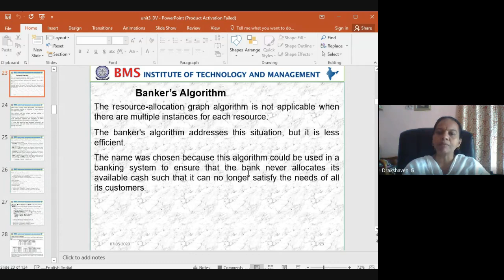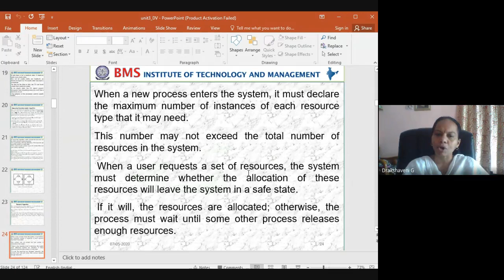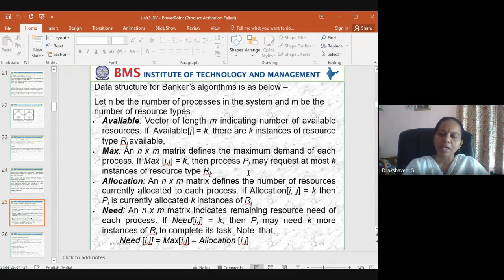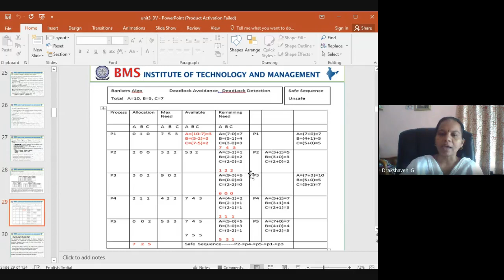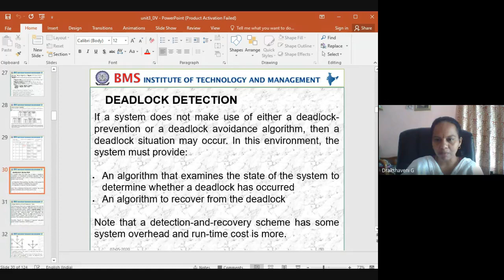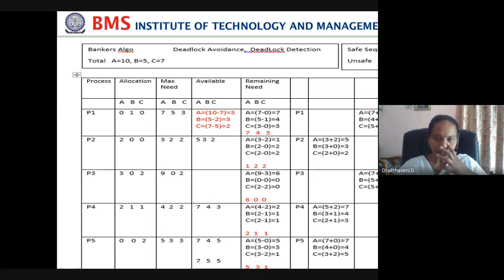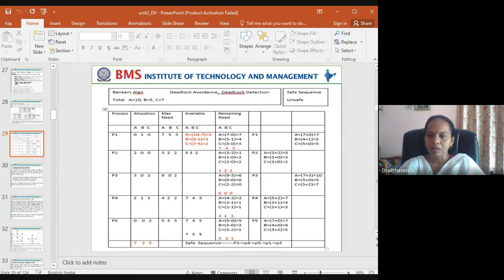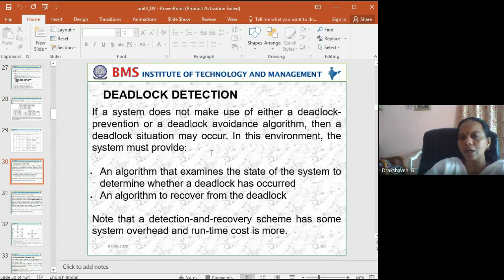Lecturer23 Unit3 OS DV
unit3_OS